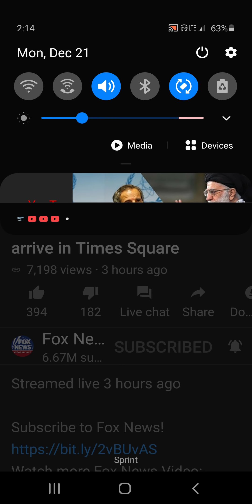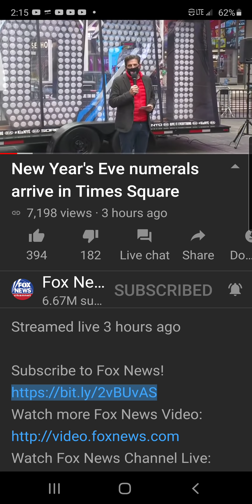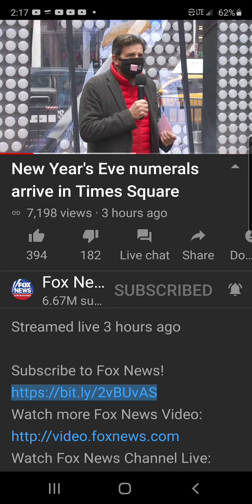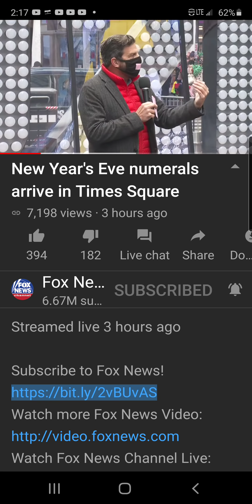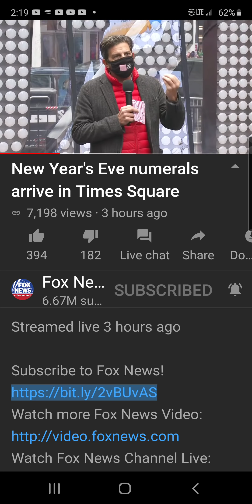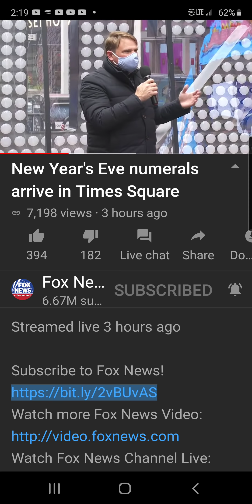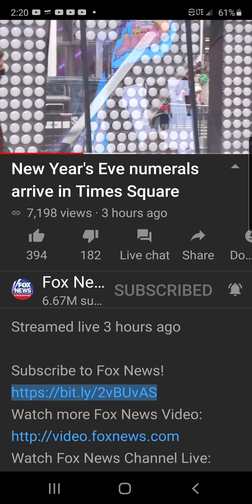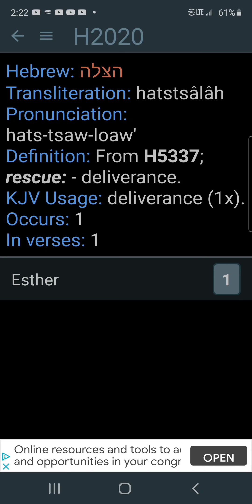NY declaired TODAY 2021- Why?